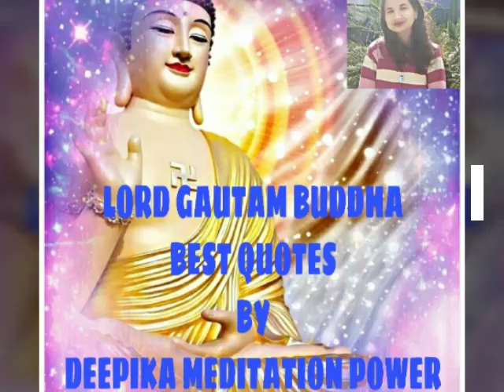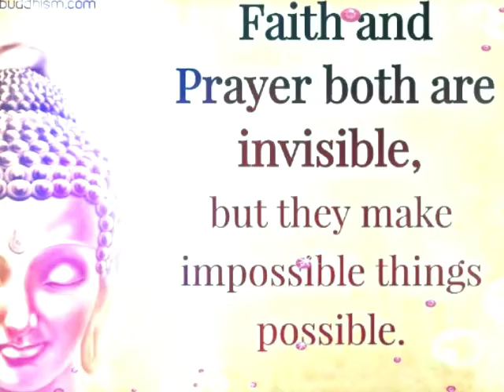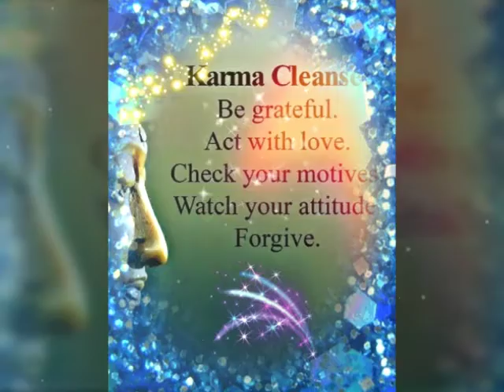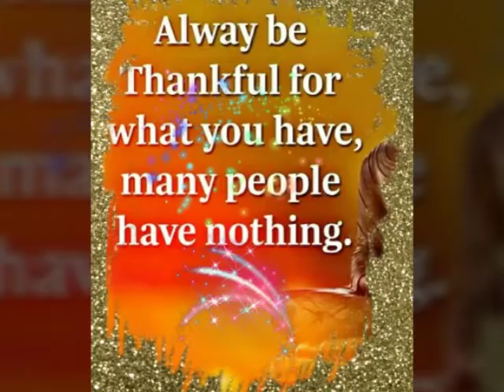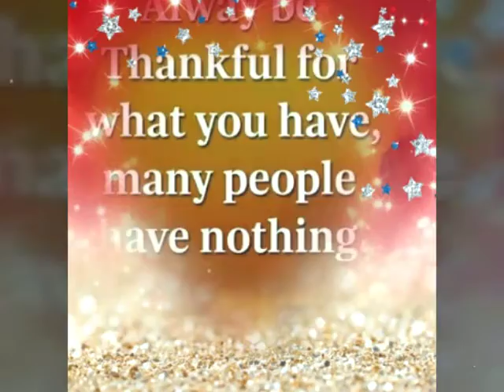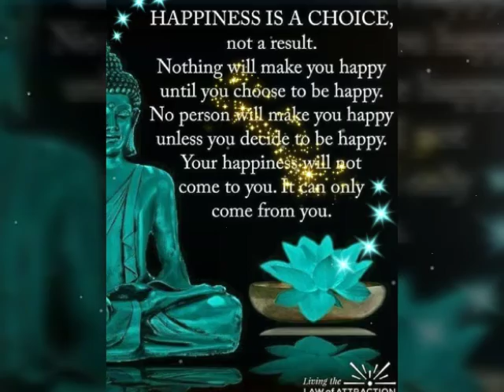BEST QUOTES OF LORD BUDDHA BY DEEPIKA.